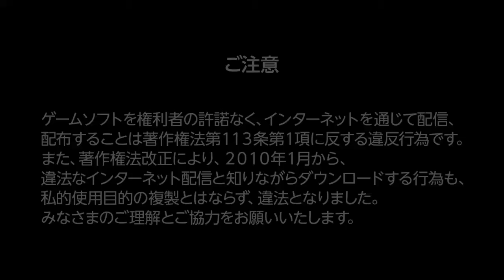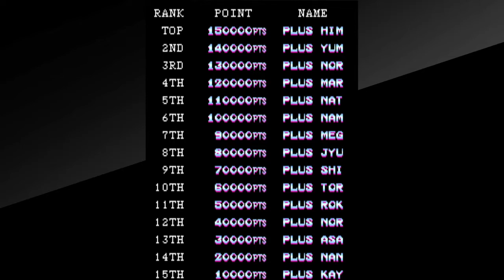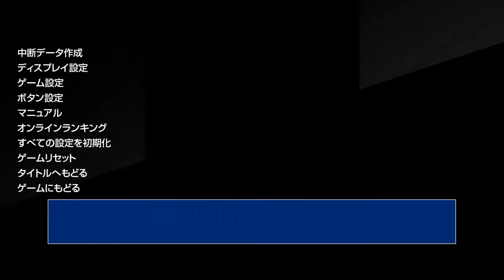【PS4】【アーケードアーカイブス プラスアルファ】の初見動画を最初から！【実況なし】